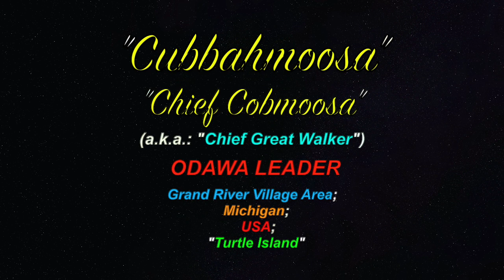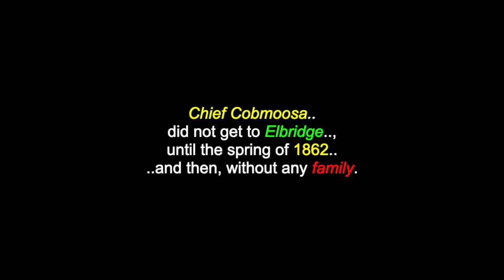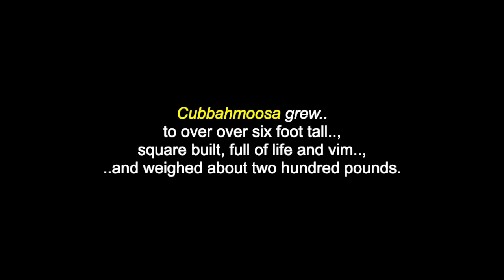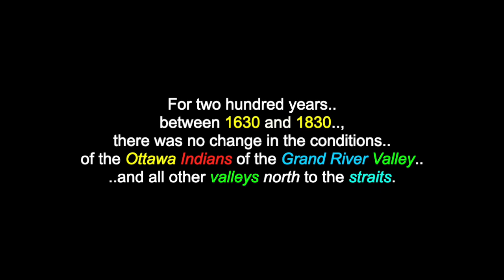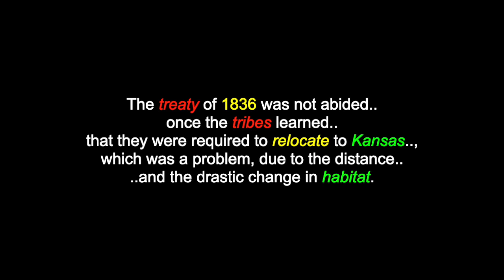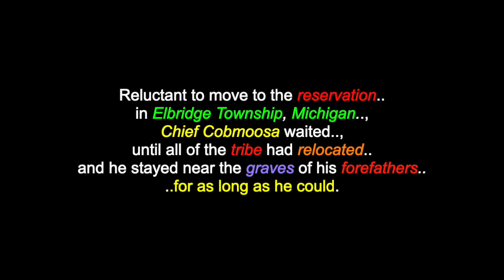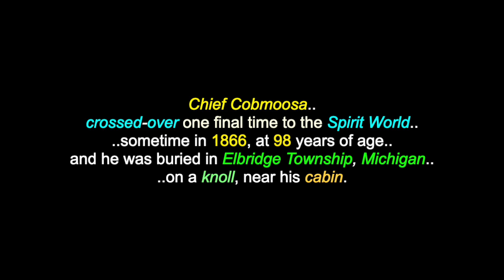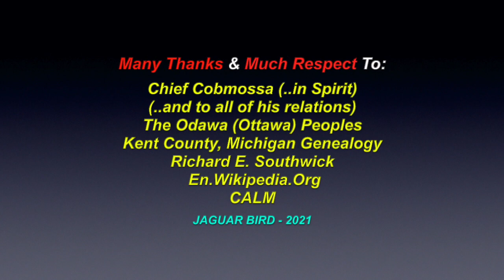Cubbahmoosa: Chief Cobmoosa (Great Walker) - Odawa Leader - Grand River Village Area, Michigan, USA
This is a video for "Cubbahmoosa", Chief Cobmoosa (Great Walker), a Odawa Leader  from the Grand River Village Area, in Michigan, USA. There are also videos in this channel for many more North, South & Central American Tribes & First Nations, Residential Schools, Chiefs, Elders, Historical Events, Indigenous Concerns, Quotes, Environmental Youth Activists.. and much more.

"Chief Cobmoosa" (a.k.a.: Weebmossa, meaning: "Great Walker") was born into this world sometime in 1768 and crossed-over one final time to the Spirit World sometime in 1866. He is an Odawa leader,who lived in a Indigenous village at the mouth of the Flat River, at the present-day city of Lowell, Michigan, until 1858. Chief Cobmoosa was one of 54 Odawa and Chippewa leaders who were involved in the negotiations of the 1855 "Treaty of Detroit", where Odawa and Chippewa people stayed in Michigan, rather than relocating to Kansas, as the government had negotiated with some, but, not all of the leaders, in 1836.

"I am an Indian and can be nothing else. I wish my people and children to be "civilized". I know your ways are "superior" to ours and my people must adopt them, or, die. But.., I cannot change. The young can adopt new ways, the old, cannot. I shall soon pass away, living and dying an Indian. You can bend the young tree, but, not the old oak." -- Chief Cobmoosa

I am also "not" part and/or, a member of "any other social media sites" (i.e.: FACEBOOK, TWITTER, INSTAGRAM, etc.. etc.. etc..)  and since I have seen my own videos from You-Tube posted on other sites, by people who are representing themselves with the name "Jaguar Bird".. and the fact, that I am under a siege of disrespectful hackers.. (and the sad fact, that some people enjoy "pretending" to be others than the,selves, on the Internet).. I wanted to warn anyone contacting someone who is going by the name "Jaguar Bird", that it is NOT me.. and if this person(s) is claiming to be me, I ask that you please contact the Administraion people of that site.. and make them aware that a fraud is being committed. Thank you, Miigwetch! .. for helping to stop someone else from being deceived and/or, wronged.

Many Thanks & Much Respect To: Chief Cobmossa (..in Spirit)..; (..and to all of his relations)..; The Odawa (Ottawa) Peoples..; Kent County, Michigan Genealogy..; Richard E. Southwick..; En.Wikipedia.Org..; CALM.. and to all the other brothers and sisters who have contributed to this video with photos and/or, in any other way.